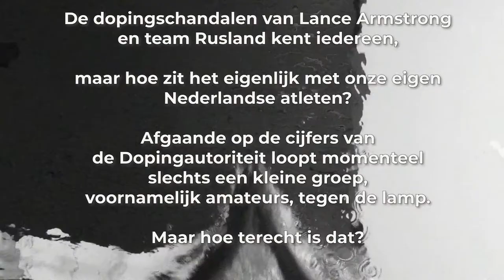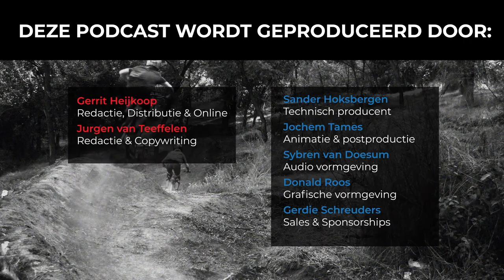#43 De amateursporter: een makkelijke dopingprooi? | Doping Special 1/7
Dit is de 43e aflevering van de Slimmer Presteren Podcast, over sport, onderzoek en innovatie. De eerste van hun serie "Doping Specials". In deze aflevering hebben Gerrit en Jurgen het over "De amateursporter: een makkelijke dopingprooi?"

INLEIDING:
De dopingschandalen van Lance Armstrong en team Rusland kent iedereen, maar hoe zit het eigenlijk met onze eigen Nederlandse atleten? Afgaande op de cijfers van de Dopingautoriteit loopt momenteel slechts een kleine groep, voornamelijk amateurs, tegen de lamp.
Maar hoe terecht is dat?

In aflevering 1 (van in totaal 7) van de Doping Series van de Slimmer Presteren Podcast proberen Gerrit en Jurgen aan de hand van de beschikbare cijfers te achterhalen hoe goed het huidige antidopingsysteem eigenlijk werkt. Worden de echte dopingzondaars wel gepakt of zijn het vooral onschuldige amateurs? En lukt het hun om, zoals dat bijvoorbeeld Chris Froome wel lukte, om hun schorsing te ontlopen?

SHOWNOTES:
Het artikel van Jurgen waar het allemaal mee begon: De Nederlandse amateursporter: een makkelijker dopingprooi? (SportKnowHowXL, Januari 2021)

Uitzending van Pointer over de kwetsbaarheid van de Nederlandse amateursporter bij het huidige anti-dopingbeleid